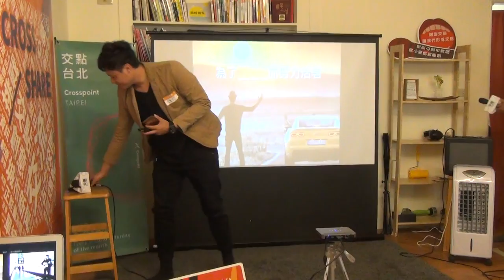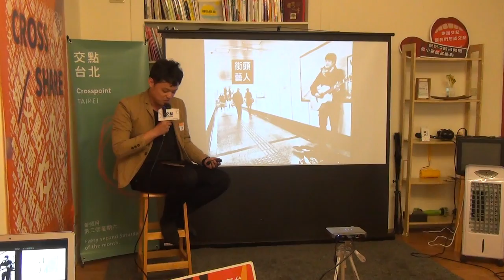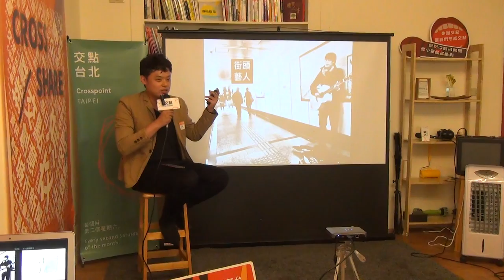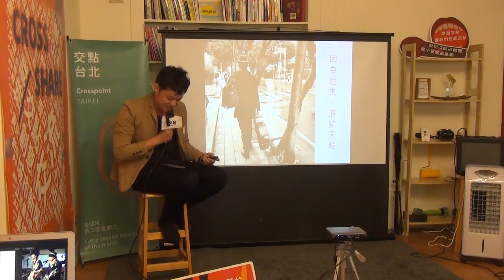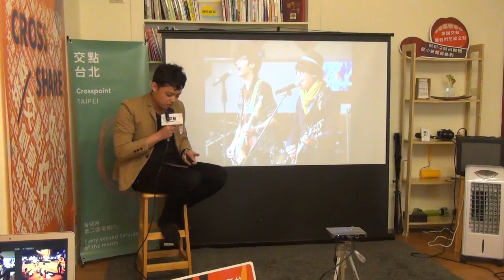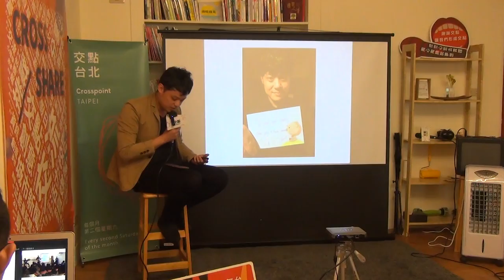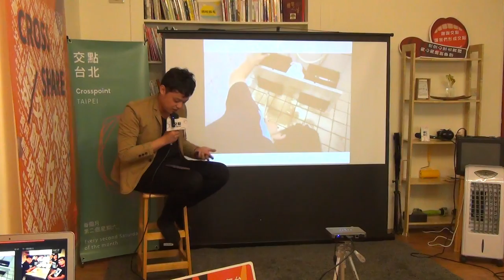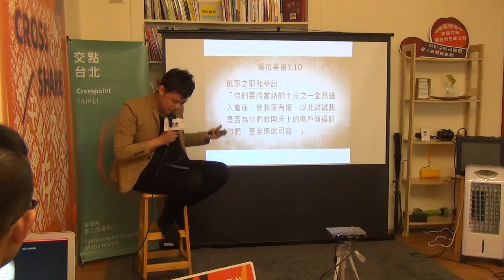鍾傑｜存在的價值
每個人出生到不同的環境世代，意義目的是為了什麼？除了賺錢、等文憑、等長輩催婚生子，這些事固然重要，也是使人成熟、磨練的過程，可是其中還有什麼價值？若是在每一件事找到深處的意義，甚至也能為社會帶來鼓勵或是供應，這也是動力的來源，若不清楚，很多時候是過一天算一天，可能為了生活而緊繃的活者，在這次的分享，鍾傑要分享音樂興趣對他的人生意義，看似不起眼的事，卻找到了存在的價值。